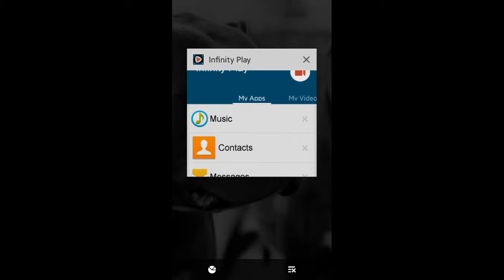I'M CRAP! Death Pipe